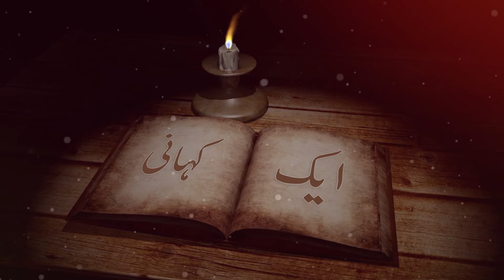Real Story of Hakeem Sahib By Maria | Aik Kahnai - Episode 4 | Bizon TV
This Episode Of "Aik Kahani" Is about Real Life story of Hakeem Sahib. In this video Host Maria (a lecturer and motivational speaker) is telling a story of a Hakeem Sahib about his faith with beautiful moral lesson.

Program: Aik kahani Episode# 4
Host: Maria
Production: Bizon TV